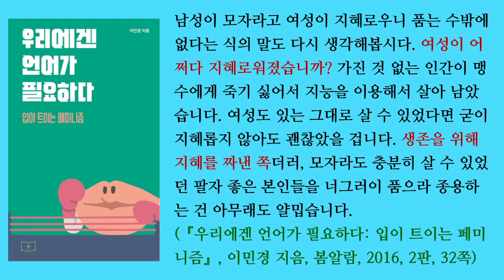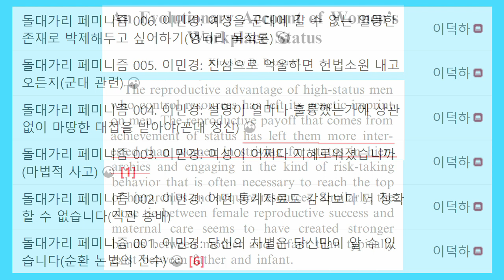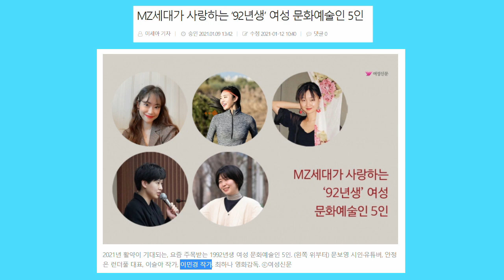돌대가리 페미니즘 11. 이민경: 여자들은 팔자가 사나워서 지혜로워졌단다 (자비로운 신은 없다)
이민경은 여자들이 남자들보다 훨씬 지혜롭다고 주장합니다. 여자에게 지혜가 많이 생긴 이유는 가부장제의 차별 때문에 지혜가 없으면 생존하기 힘들기 때문입니다.

이런 황당한 주장도 진지하게 비판해 보았습니다.

생존에 대한 절실함이 지혜를 결정하는 중대한 요인이라면, 코끼리보다 쉽게 잡아먹히는 쥐가 훨씬 더 지혜롭고, 굶어 죽기 십상인 아프리카 사람들이 팔자 좋은 서유럽 사람들보다 훨씬 더 지혜롭겠지요.